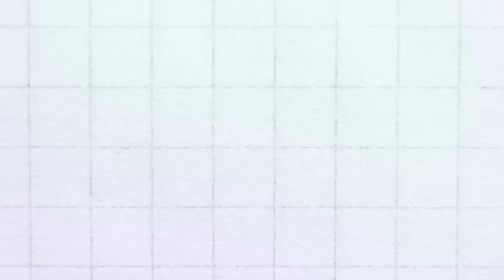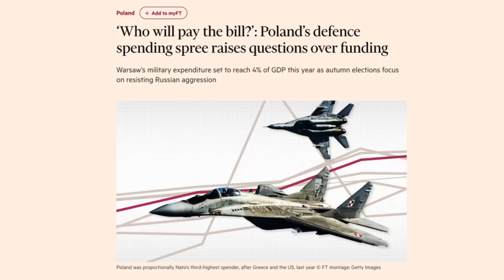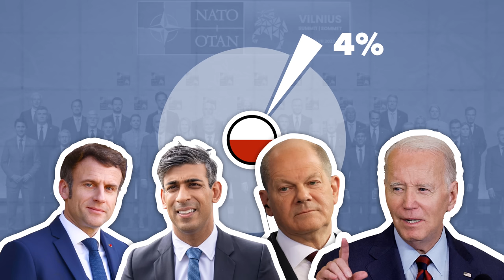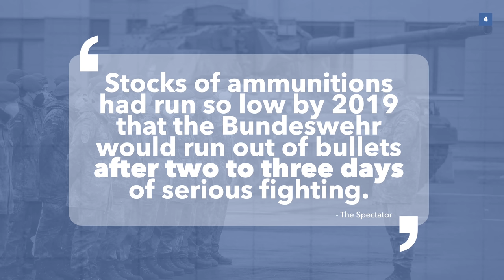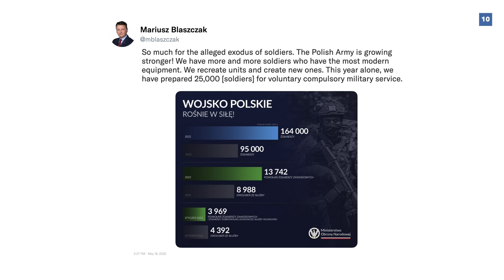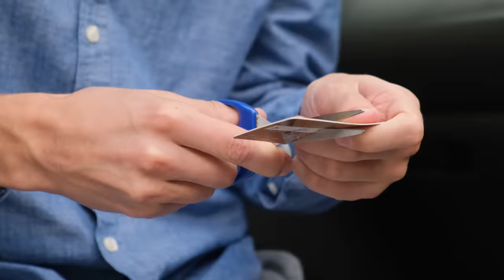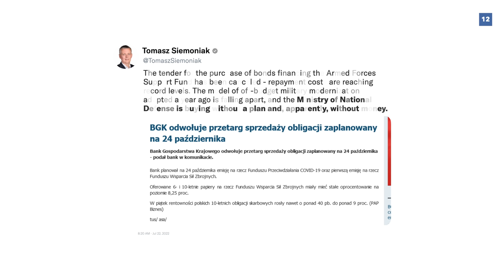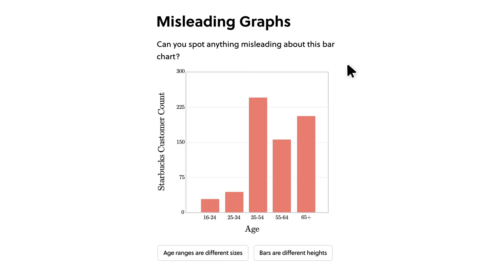Poland's Plan to Become a Military Superpower Explained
Last month, Poland performed its largest military parade in years, and a couple of days ago, the Polish government announced it was buying many defence systems, as a part of a massive military renewal. But can Poland afford this at all?

00:00 - Introduction
00:49 - Poland's New Spending Plans
03:02 - How Does Poland Compare?
05:46 - Can Poland Afford It?
07:30 - Sponsored Content